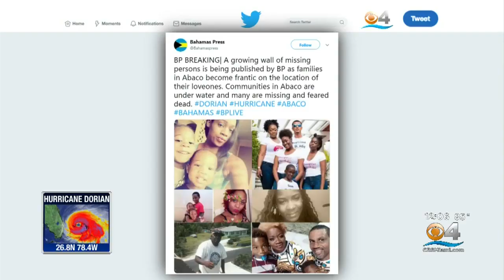Hurricane Dorian Inflicted Devastating Damage On The Bahamas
Mike Cugno reports Dorian hit Marsh Harbour as a catastrophic Category 5 hurricane